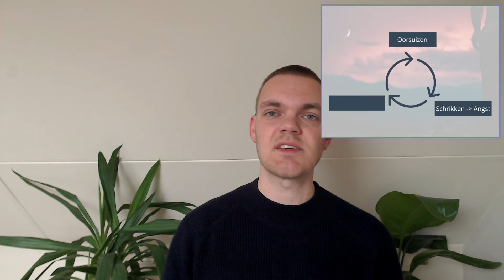Last van oorsuizen door stress? Zo ben ik weer hersteld (ervaringsdeskundige).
🖥 Gratis Masterclass: Snel Stress Herstel Zonder Terugval 🖥
Ontdek hoe je op een unieke en eenvoudige (maar super effectieve manier) je stressklachten met bijkomende angsten kunt stoppen.

⭐️ Stress & Angst Vrij Programma ⭐️
Direct aan de slag met het verminderen van je klachten? Volg dan dit 6-Weekse Online Programma. Al meer dan 250 tevreden deelnemers.

❤️ Gratis Ebook ❤️
Ontdek mijn methode voor het herstellen van stressklachten met bijkomende angst.

ℹ️ Vragen of ervaringen delen? ℹ️
Laat dan een reactie achter onder deze video. Ik lees het met liefde! :-)

Ik ben Nick de Waard, ervaringsdeskundige op het gebied van paniekaanvallen, burn-out en diverse andere stressklachten. Middels mijn eigen unieke coachingmethode help ik al vele mensen om van hun stressklachten af te komen.

Heb jij ook last van stressklachten en wil je daar graag van af? Neem dan gerust eens contact op!